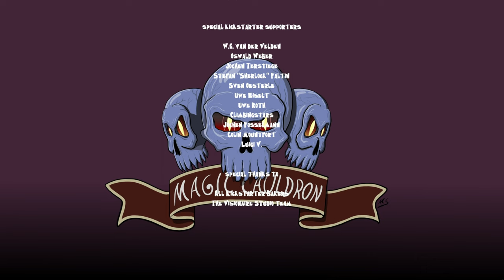Nelson And The Magic Cauldron The Journey Full Playthrough / Longplay / Walkthrough (no commentary)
Full playthrough of Nelson And The Magic Cauldron:The Journey, a classic point-and click adventure with hand-drawn comics style, recorded by Eric, published 5 July 2022.

Nelson And The Magic Cauldron: The Journey is longplay No. 1002 of the Ludophiles longplays project: